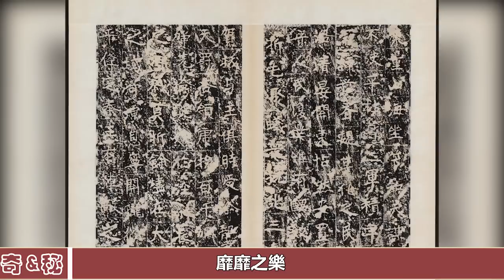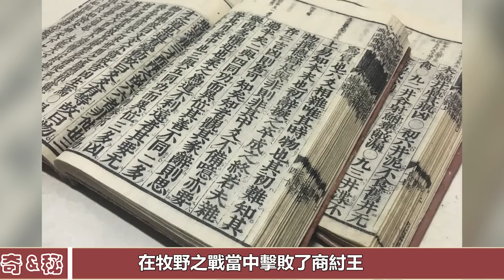商紂王其實並非暴虐昏君，出土文物重塑歷史，商朝快速亡國原因終於揭開︱商朝︱紂王︱蘇妲己#歷史風雲天下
商紂王其實並非暴虐昏君，出土文物重塑歷史，商朝快速亡國原因終於揭開